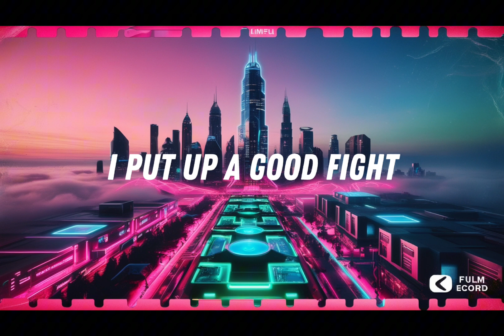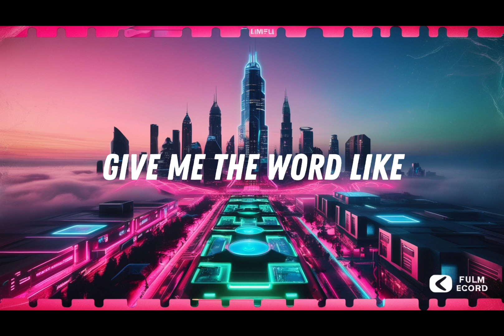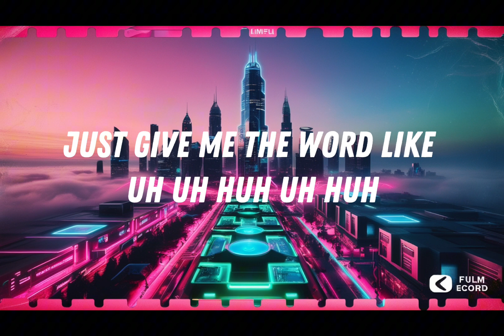Aix Cee - Feel Like (Music Lyrics)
If you want to have a website to sell your products on YouTube or create your own products on the website, click on the link and find out more.

Curated tracks for your creative projects, studying, and relaxation.

New Bone Conduction Waterproof to enjoy the music
Headphones.

**Produced by Beat & Chill Zone Studio**   Music Content "InAudio By Infraction" ,

Feel Like
Aix Cee

TRC20 :
TFx8h7f4HLwksnc9wpyEBBbEdqafjKfY20